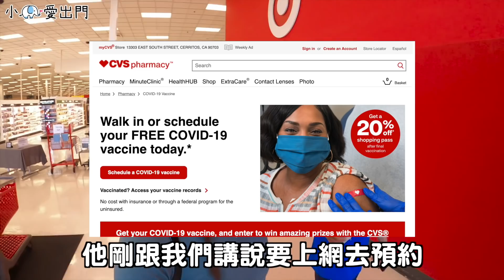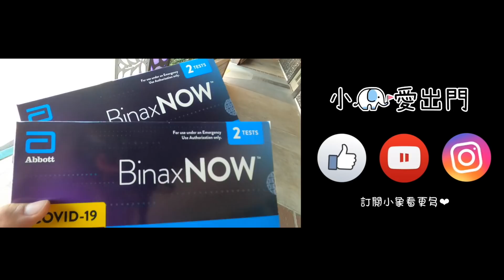美國施打免費疫苗？不用預約？並不是每個藥局都有啊！！疫苗差別分析！該選擇哪個呢？｜American Life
⚠️ 影片內容皆為個人感受，言論不代表本台立場，醫療資訊請洽專業人士

1️⃣ 入境美國是未施打疫苗者要自主管理十天
但美國基本上沒有管你，不像台灣有定位那種
他們完全採「自主」管理～～
所以建議大家，一下機儘快施打疫苗比較安全。

2⃣ 機場設有疫苗站跟監測站，可以施打 J&J ，但每日 7:00-17:00 ，當日抵達都四點多了，要在機場打基於本上不太可能～

3⃣️ 疫苗施打不用💰！！只需要攜帶護照跟居住地址，美國施打疫苗最常見的就是 CVS 、COSTCO

👉 COSTCO 部分店家可現場直接施打，也可預約當週的疫苗施打，週一至五 10:30 - 17:30
可施打 Johnson 莫德納 輝瑞。
（詳細時間與資訊請自行上網查詢）

👉 CVS 也是部分店家可以直接施打，也可以上他們網站預約，而小象找的是 24H 的CVS，是直接到現場施打沒有預約，當下只有輝瑞可以選。
基本上，莫德納的量貌似不多，所以提供輝瑞的比較多～

4⃣️ J&J 只要注射一劑，副作用較強，容易發燒，適合只能來美國短期的商務客。
（但我美國親戚說在地人都比較不打 J&J 因為保護力只有70幾趴）
莫德納共兩劑，要隔 28 天施打第二劑。
輝瑞共兩劑，要隔 21 天施打第二劑。

5⃣️ 小象施打第一劑輝瑞沒什麼感覺，手臂痠痠的而已大概維持一天多，建議大家施打前要吃飽、喝水，副作用會稍少，打完後多休息多喝水～～～

加州在今天 6/15 計畫全面重啟，不強制戴口罩
所以建議大家如果真的抵達美國的話，趕快去打疫苗，不要亂跑，等有保護力後出院去也記得要戴口罩。這樣才不容易受傳染～

🌟 疫苗不是萬丹，施打疫苗是多一層保護避免重症
🌟 多一個人施打疫苗，世界會多一份安全
🌟 小哥哥很溫柔的 ❤️